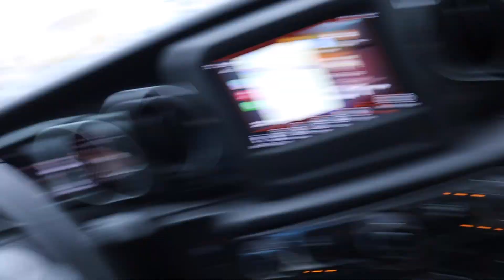Big Green Tractors | Vlog(23) 55